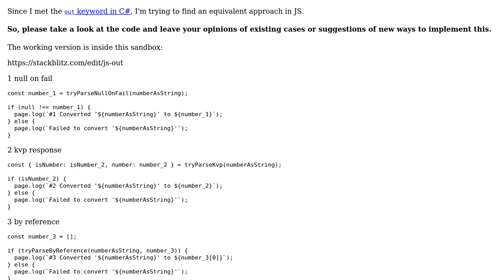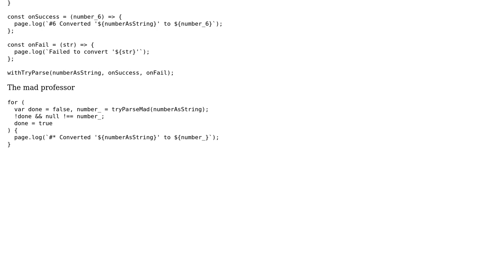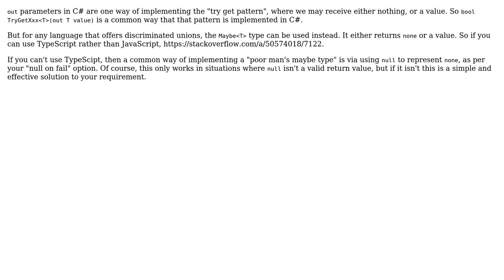Software Engineering: Which one is good practice to do something like 'out' from C# in JavaScript?